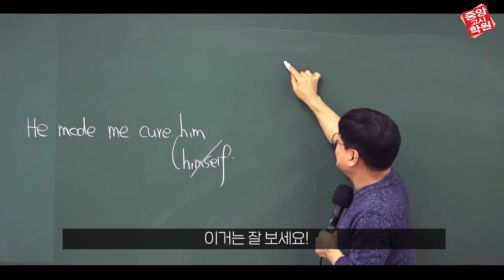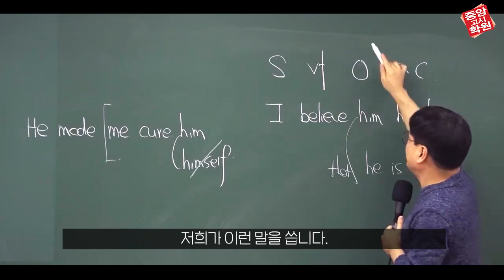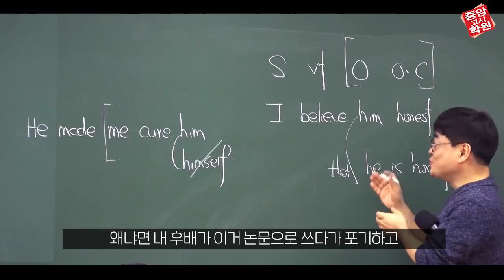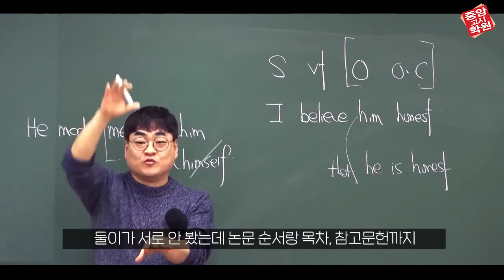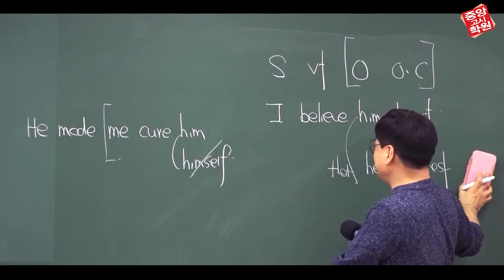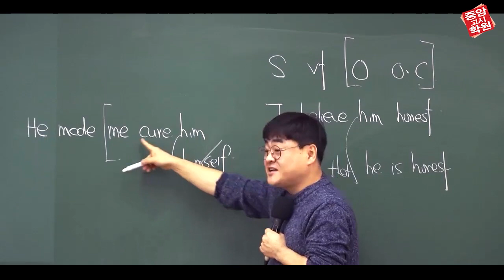[창원중앙고시학원] 공무원 영어는 중앙고시학원 김재운영어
공무원시험 합격을 위해서 반드시 해결해야만 하는 중요 과목,
과락 점수에만 머물고 있다면, 기초를 확실하게 잡아야 고득점이 가능합니다.

캐칭영어 김재운 선생님이 가장 쉽고 재미있게, 그리고 확실하게 영어 기초를 잡아드립니다.
영어 왕초보, 기초 실력, 영어 과락 점수, 누구나 충분히 탈출 할 수 있습니다!

김재운 교수님은요?